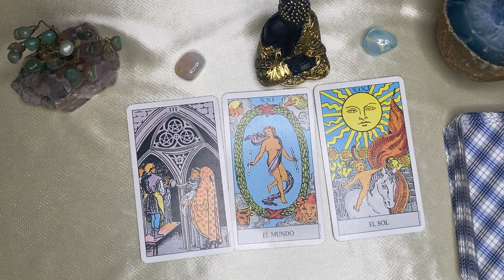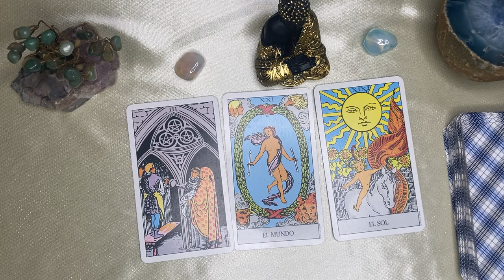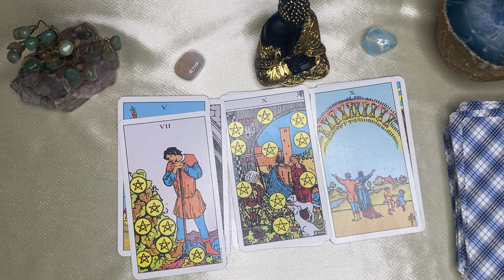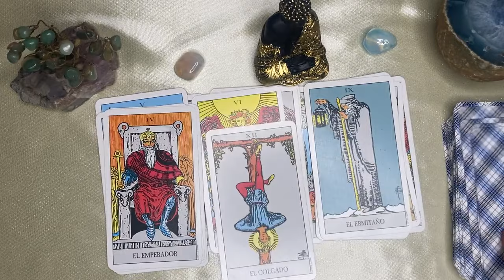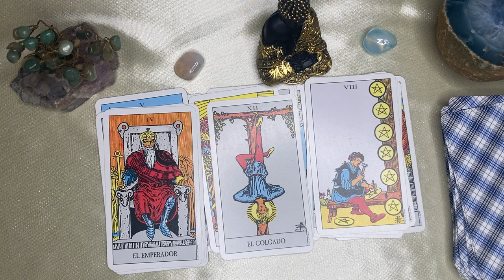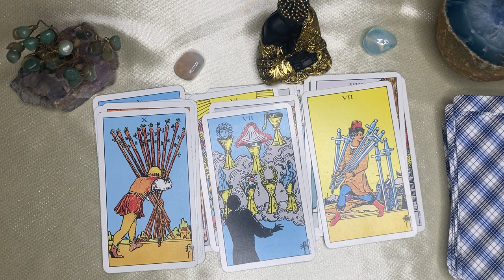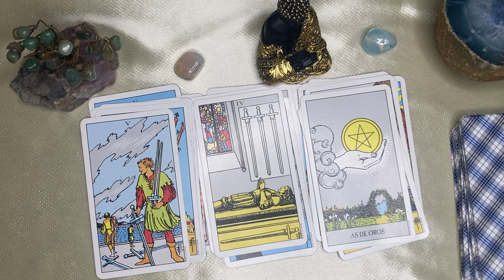GEMINIS,🌙🌞 ALGO ENTRA A TU VIDA! ESTOS DIAS OCURRIRA ALGO MUY FUERTE! ESTO ESTABA ESCRITO